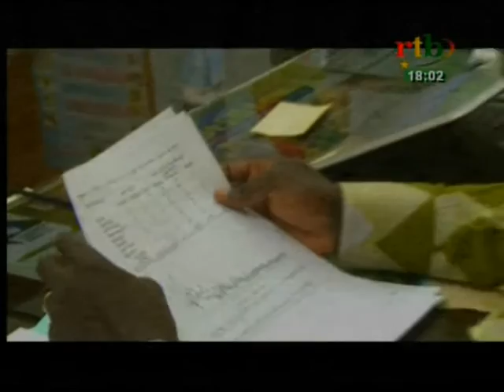rtb / Flash info de 18h du 06 janvier 2017